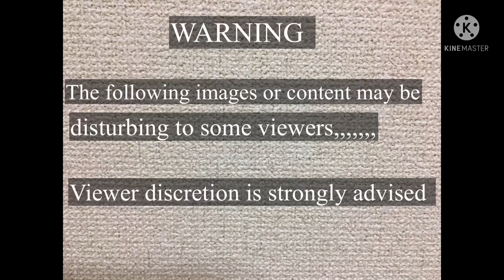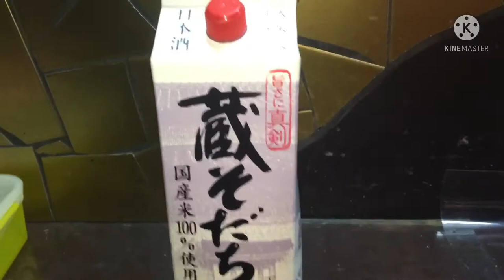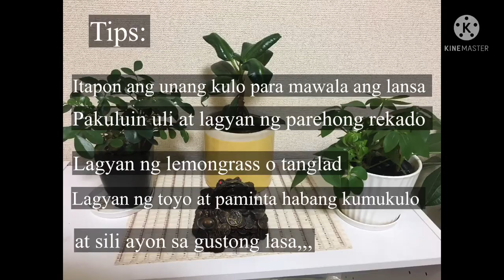(Graphic)snake turtle clean and cook,,expensive japanese soup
Snake turtle clean and cook Japan